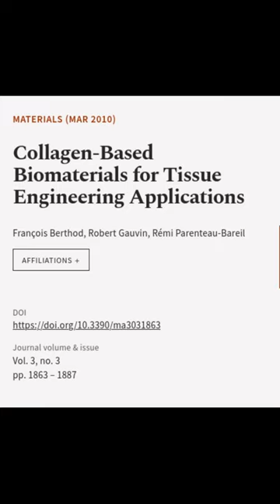Collagen-Based Biomaterials for Tissue Engineering Applications | RTCL.TV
### Keywords ###

### Article Attribution ###
Title: Collagen-Based Biomaterials for Tissue Engineering Applications
Authors: François Berthod, Robert Gauvin ,and Rémi Parenteau-Bareil
Publisher: MDPI AG
DOI: 10.3390/ma3031863

### Video Timestamps ###
0:00:00 - Summary
0:00:35 - Title
0:00:41 - End